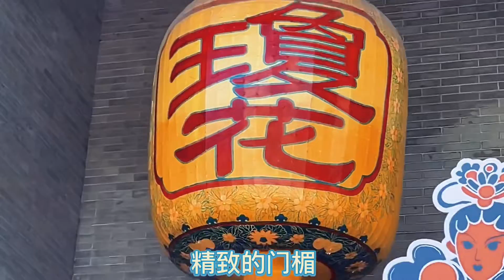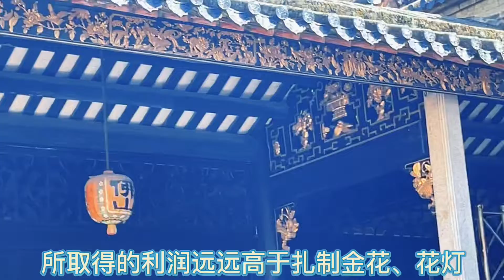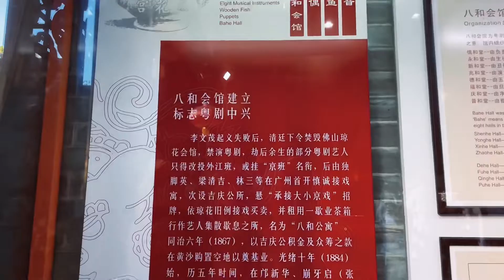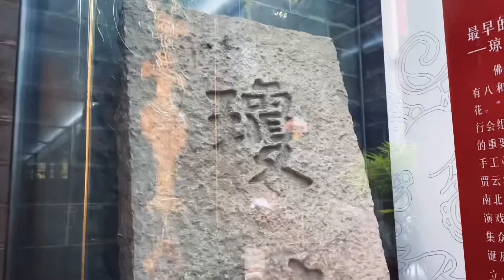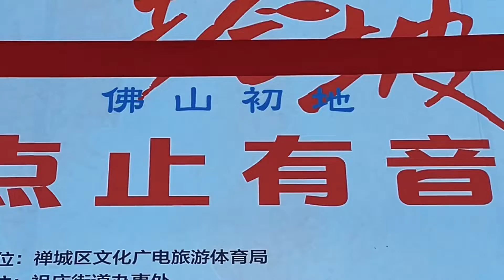兆祥黄公祠，曾经的佛山首富祠宅，现今的广东粤剧博物馆，历经百年，风采依旧